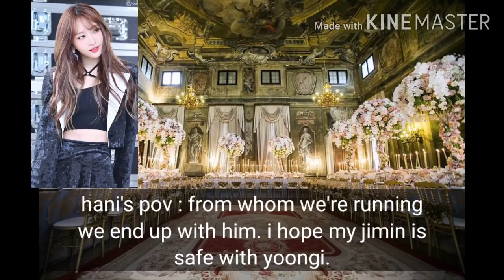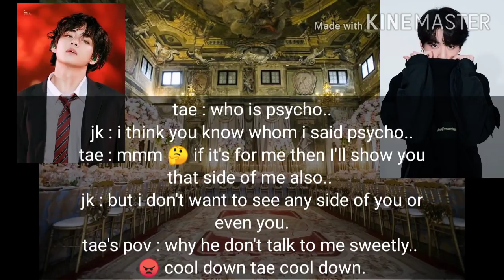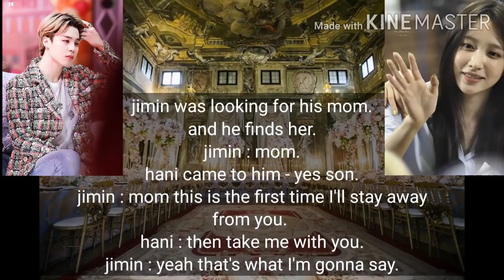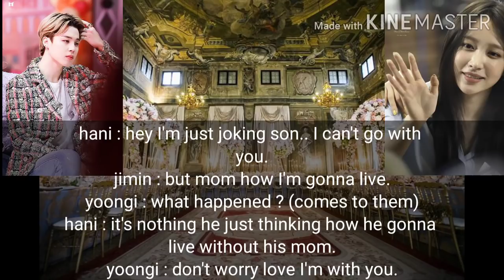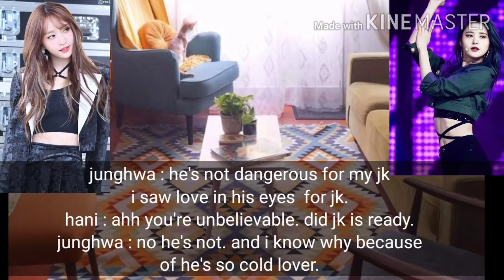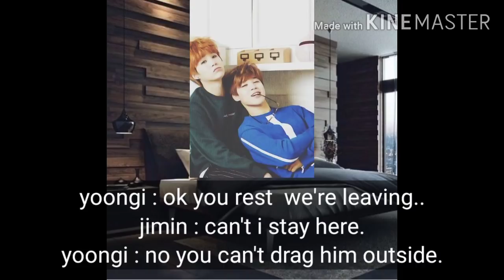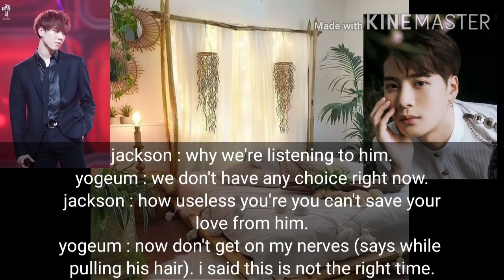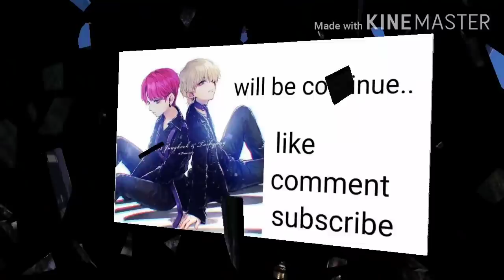Taekook ff 1shot 'obsession : CIL' part 4 (2k special)